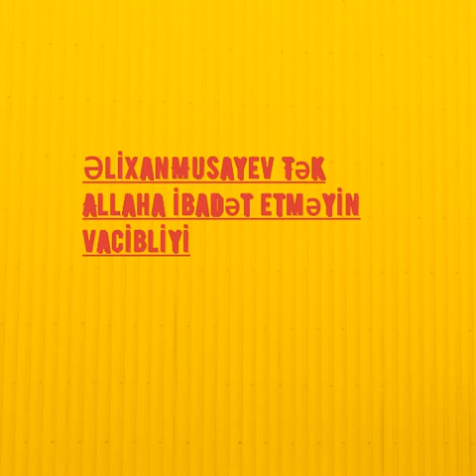Əlixan Musayev Tək Allaha ibadət etməyin vacibliyi yeni